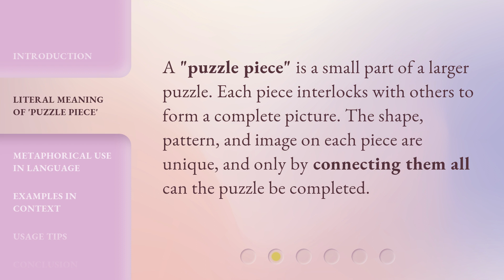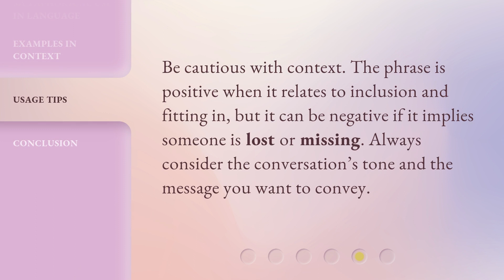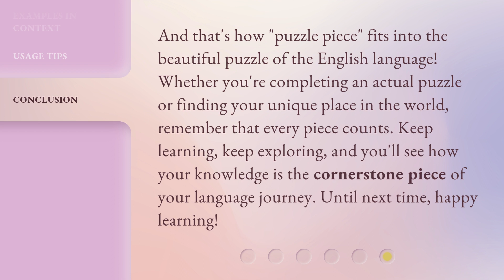Unlocking Language: The 'Puzzle Piece' of English Phrases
Unlocking Language: The 'Puzzle Piece' of English Phrases • Discover the secret to mastering English phrases with this captivating video. Dive into the 'puzzle piece' that unlocks fluency and enhances your communication skills. Get ready to unlock a whole new world of language!

00:00 • Introduction - Unlocking Language: The 'Puzzle Piece' of English Phrases
00:30 • Literal Meaning of 'Puzzle Piece'
00:49 • Metaphorical Use in Language
01:12 • Examples in Context
01:34 • Usage Tips